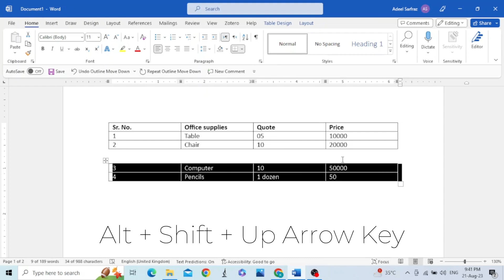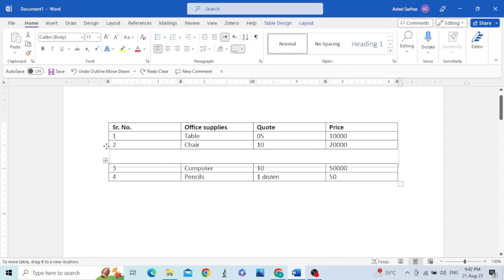Quickly Split and Merge Table MS Word | Horizontally and Vertically Split Table | Urdu Hindi हिंदी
In this video we will see how to split and merge table horizontally or vertically.
We will split the table horizontally by three different methods.
1. For the first method, put cursor at the start of the row from which you want to split the table. Then go to layout and in the merge group, click on split table.
2. For the second method, click at the start of the row, then press control shift enter.
3. For the third method, we will use a short key. You have to select the rows, and then press alt shift and down arrow.
How to merge the tables?
1. You can also merge the tables by pressing alt shift and up arrow.
2. Tables can be merged by just clicking delete key
3. Tables can be merged by selecting the table and then moving it slightly diagonally and bringing it just below the table above.
In order to split the table vertically:
1. Select the columns you want to separate from the table, then drag and drop the highlighted columns below the table.
This video covers:
• Horizontally and Vertically Split Table
• Keyboard shortcuts
• Keyboard Short keys
• Split table in less than a minute
• Quick ways to split a table _________________________________________________________________ How to make LIST OF FIGURES in MS Word | Create LIST OF FIGURES in Word 365| Add LIST OF FIGURES

How to make list of tables in MS Word | Create list of tables in Word 365| List of tables in Word
How to Add Table of Contents in MS Word 365 | Microsoft Word Table of Contents: Tutorial

This is a preliminary guide undergraduate and postgraduate students and researchers/ scientists. ImageJ is free software.
This channels contains the videos for the basic and advanced understanding the educational software including, but not limited to Microsoft Office (MS Word, MS Excel, MS PowerPoint) and ImageJ/ Fiji software.